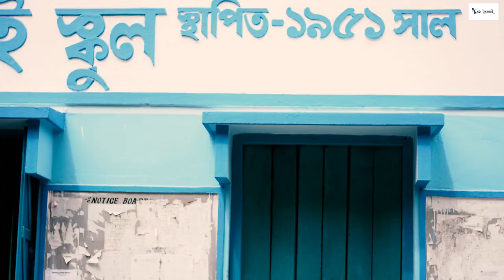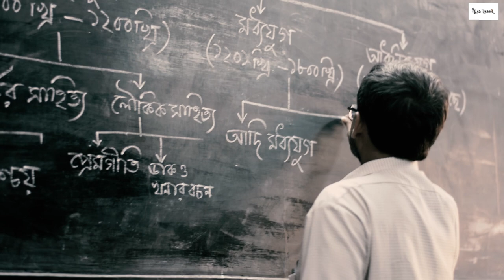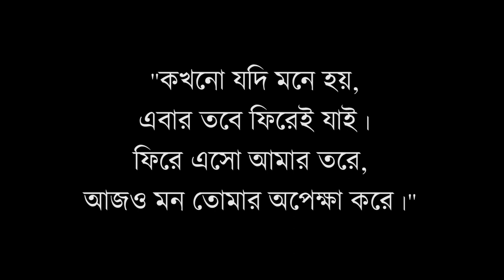Prakton Chatro | প্রাক্তন ছাত্র | Documentary | School Memories | End Thinks | Naktala High School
The video is for those people who still remember the time they left behind, the friendships, the chats, the memories. Hopefully, the video will remind you of the days left in school life.
Special thanks to Naktala High School for co-operating us to making this video.

Lead Character : Binoyananda Giri as Ex-Student
Special Appearence : Sudipta Sarkar as Teacher
Supporting Characters : Shwedwesh Chandra Roy, Debarghya Saha, Sayan Karmakar, Pragata Das, Akash Chackraborty, Rahul Bagui, Sangik Kar, Chand Gopal Mondal, Souvik Saha, Bitan Paul